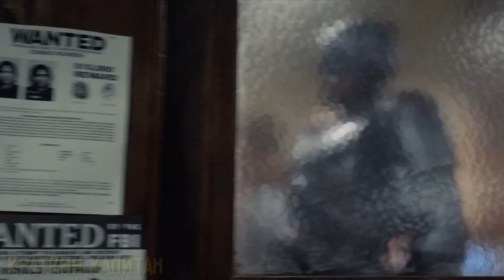Бандиты убили копа, но его воскресили и отправили мстить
Преступность в Детройте бьет все рекорды. На фоне затянувшегося финансового кризиса, городским властям приходится заключить соглашение с корпорацией «Омни Коньсьюмэр Продактс» или сокращенно ОСП. Согласно этому контракту корпоративщики будут контролировать деятельность полиции. Однако у руководства ОСП свои планы на город. Они хотят преобразить Детройт, сделать из него Дельта-сИти. В это же время в полицейский департамент переводят Алекса Мёрфи.
Краткий пересказ фильма Робокоп (1987). Pb3XmBtzsrLydvRifpWy4nGFRv2Tmm41QBqSb8r